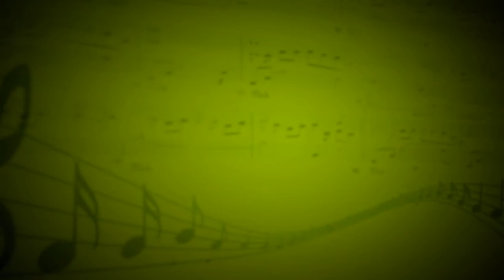We wish you a Merry Christmas - Александр Обухов,Егор Фриск (Гитара) - Егор Фриск